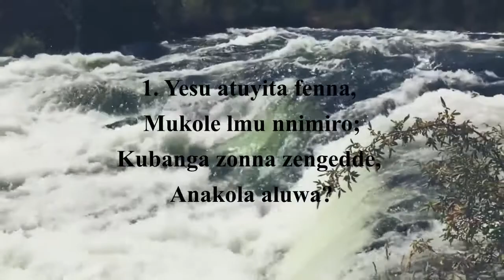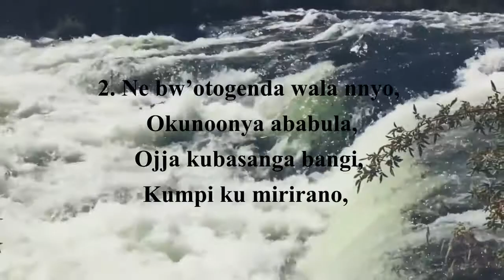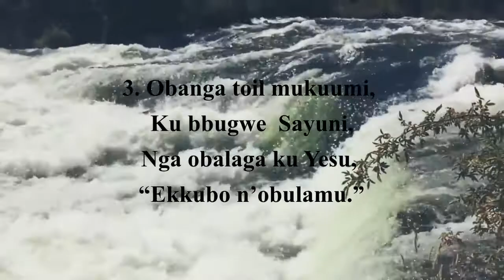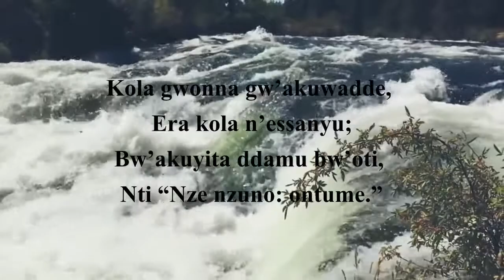SDA Church Worship Music 107 Yesu Atuyita Fenna Hark! The Voice Of Jesus